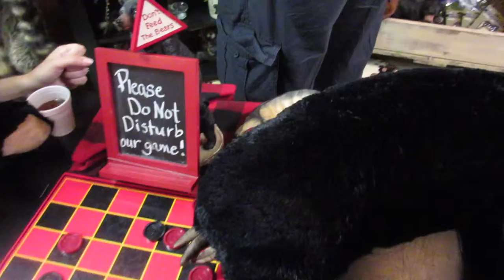That's way bigger than my hand.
Went to Amana and checked out Millstream Brewery and checked out a restaurant in Oxford called Augusta Restaurant.

Augusta Restaurant augustarestaurant.net

The Tenderloin was really good and Kristine loved the burger.